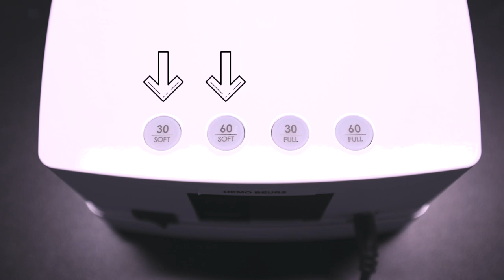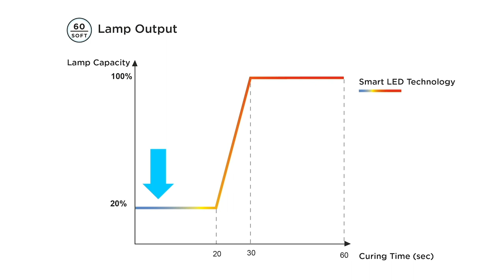ProNails Smart Light_FR